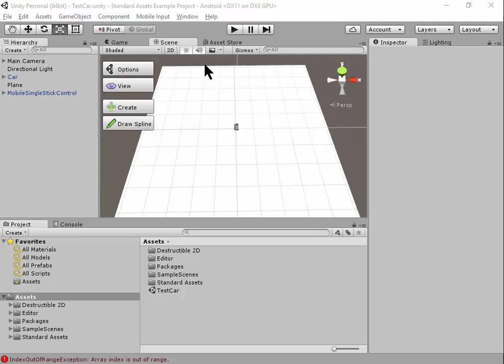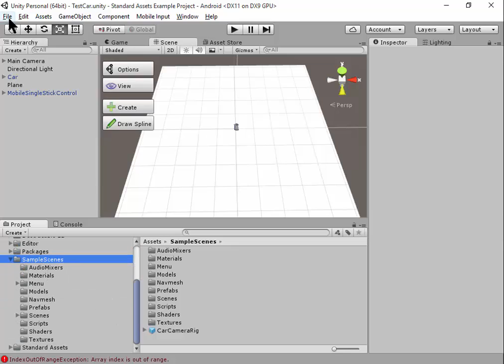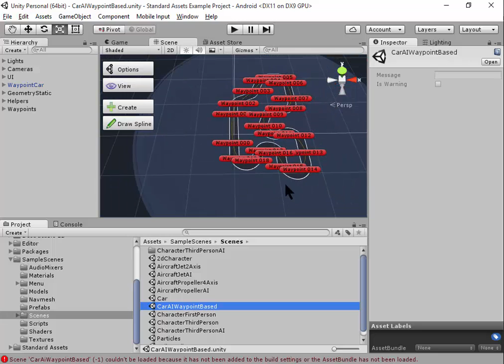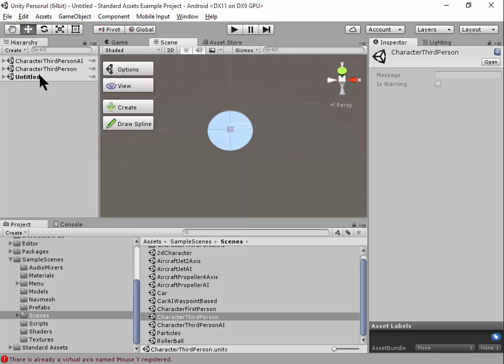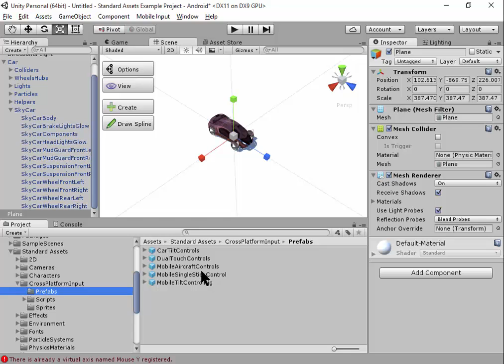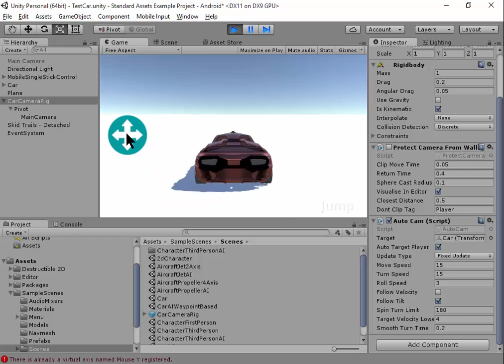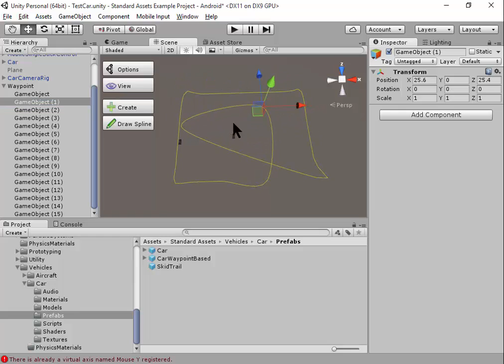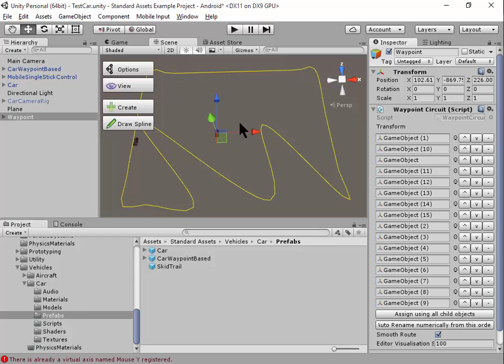การใช้การบังคับจากมือถือทำเกม รถ จาก SampleAssets ใน Unity